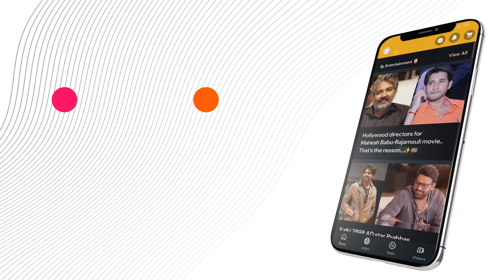BhavanaMenon: Heartfelt Post Remembering Her Father 💔